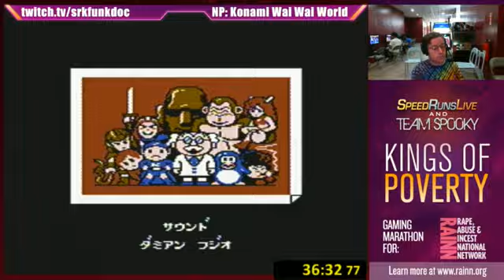Konami Wai Wai World by Josh the FunkDoc - Kings of Poverty for Rainn 24 Hours of Speedruns Part 6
Josh the FunkDoc : Final Fantasy Mystic Quest + Konami Wai Wai World
Day 2: Speedrun Marathon
Day 2 will feature 26 speedruns from JOSH THE FUNKDOC (e.g. Castlevania 1/3/4, NES Batman, Bad Street Brawler), CYGHFER (e.g. Mega Man 2, Zelda: A Link to the Past, Super Mario RPG, Gimmick), DRAM55 (Super Mario World), and WITHHELDE (Star Ocean 3, King's Bounty, Holy Diver). Team Sp00ky's own Min will also take part in a special "4-player" run of the original NES Teenage Mutant Ninja Turtles, and some games will allow you to choose co-op partners via donations - anybody at the venue is open, so you can say "SPOOBY PLS" with your wallet if you desire! There will also be many donation incentives for other games, such as choosing the character or difficulty level. A couple games will even allow you to choose the type of run, or make the runner play the game in embarrassing ways!

IMPORTANT NOTE: For the schedule of the speedruns, This also has all of the donation incentives (with $ amounts) - there's a lot of them! Those without a listed amount are "bidding wars"; someone could donate $50 and say "name the Mystic Quest hero PELICAN" and then others could donate more for PELICAN or try to get more total donations for another name!